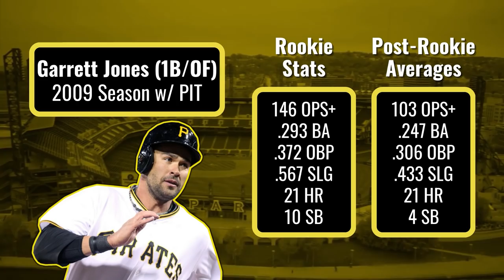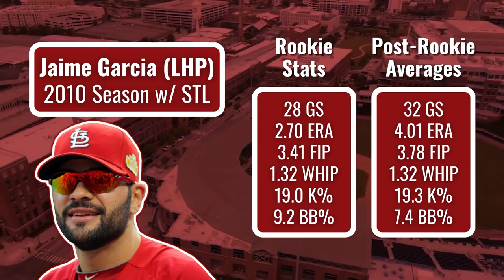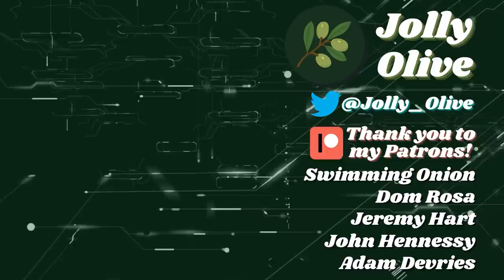MLB's Forgotten Rookie Stars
I own none of the footage, pictures or music used in this video.